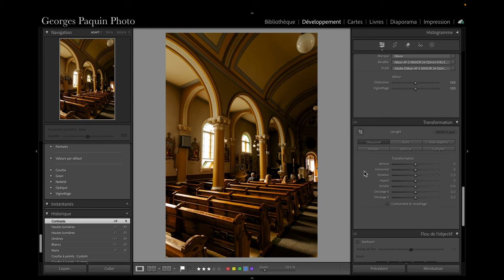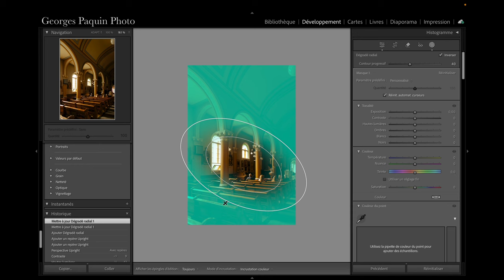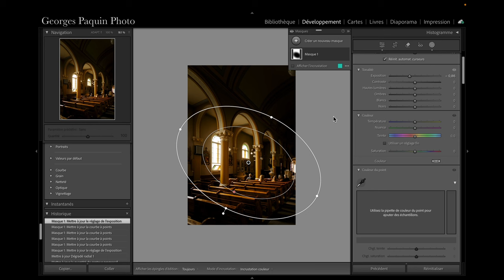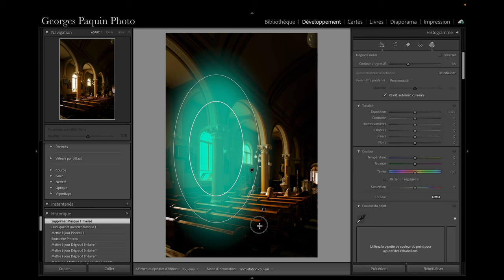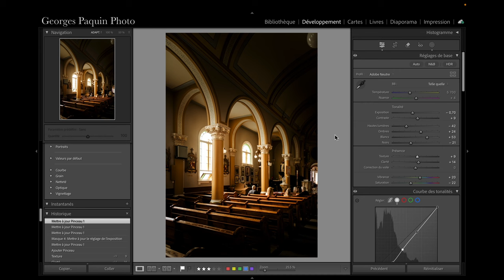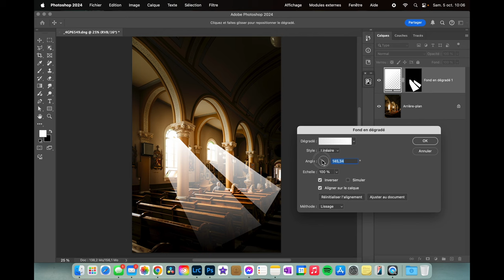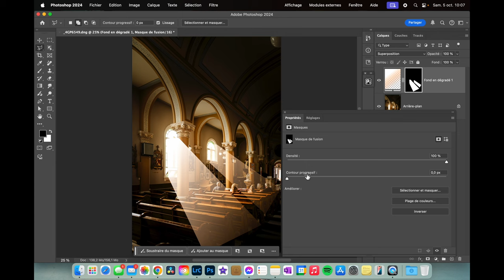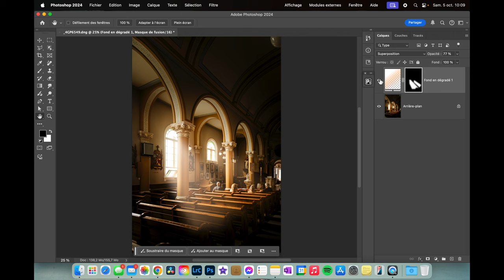Créer des rayons de lumière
Dans ce tutoriel, je vous montre une technique pour créer des rayons de lumière avec Photoshop.